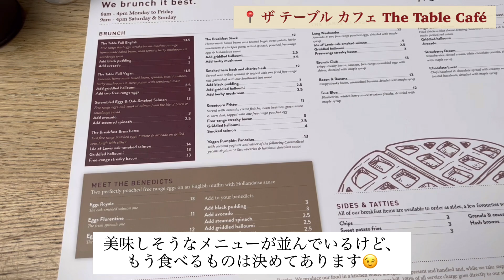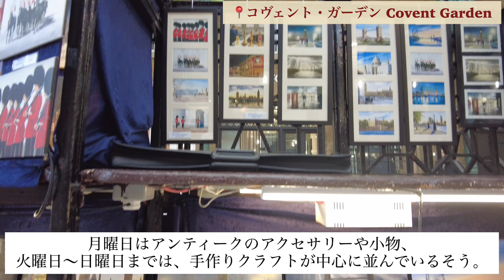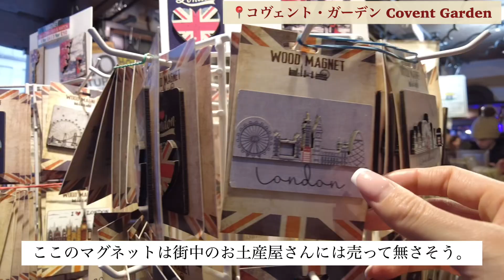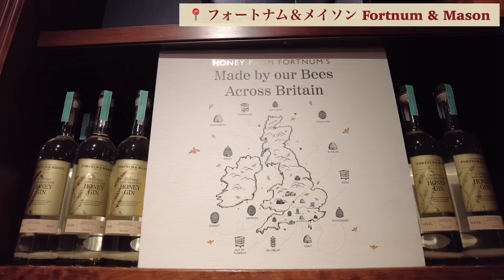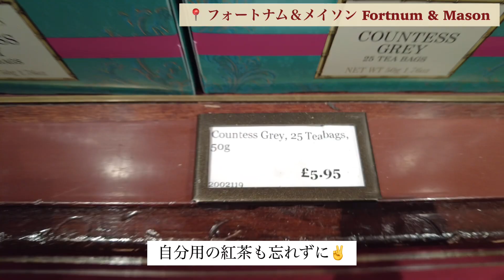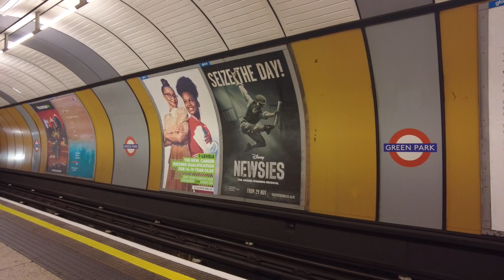Sub 【🇬🇧イギリス Vlog】客室乗務員のロンドン一人旅 | イギリスの絶品グルメ| 雨の日のロンドン観光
※今回行ったお店の詳細は概要欄に記載しています❣️
皆さんのおすすめのお店も教えていただけたら嬉しいです😊

約4年ぶりにロンドンに行ってきました。
色々行きたい場所はあったのですが、雨であまり移動できず、ゆっくりカフェで過ごした1日になってしまいました。
今回も最後までご覧頂けると幸いです😊

【今回行ったカフェ・レストラン】
📍ザ テーブル カフェ The Table Café